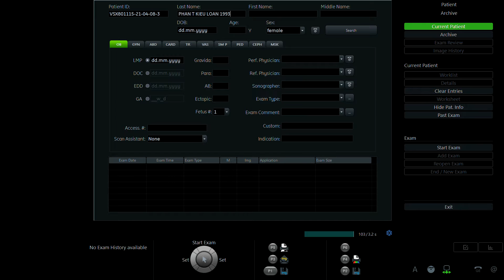PHAN THỊ KIỀU LOAN 1993